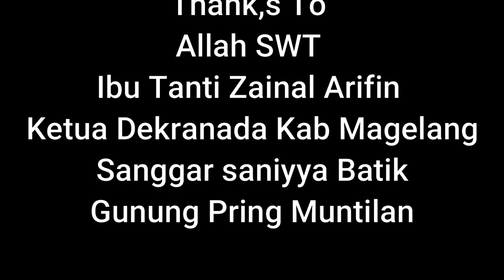film pendek - Pakdhe Gupak, Batik